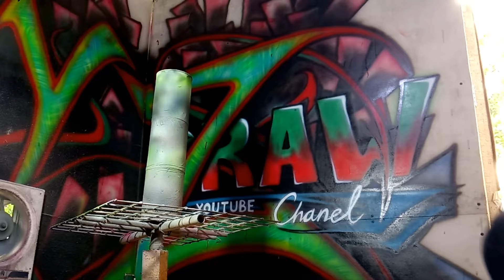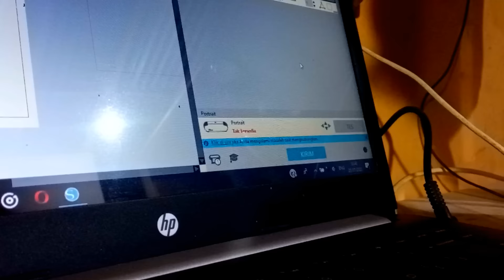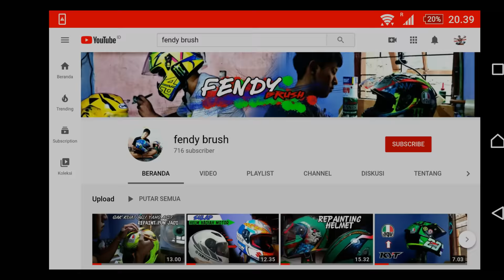Repaint helm INK CL MAX jadi SHOEI MOTEGI 2020 MARQUES HELMET ; MANUAL PAINTING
helmet_lovers Ok di video Repaint helmet yang kesekian kali nya dan sebelum nya hay helmet lovers indonesi apa kabar semoga sehat selelu ok repaint helm pakai pilox duou pernah gw coba kalian bisa kiat di bawah video ny .nah sekarang repaint helm ink cl max jadi shoei dan repaint helm shoei marquez dan ini adalah tentang repaint helm moto gp lebih tepat nya airbrush helm tutorial airbrush cat helm dengan pilox cat helm dengan pilox samurai paint helm ink cl max helm shoei shoei helmet shoei x14 helmet helm shoei x14 clone cat helm motif marquez marc marquez repaint helm shoei custom helmet,repaint helm bawaan motor proses repaint helm motif marquez shoei x14 93 marquez marquez lovers . perhatian: video ini sengaja saya buat hanya untuk sekedar berbagi pengetahuan & ilmu dalam dunia pengecatan ,tidak ada maksud melanggar hak cipta atau menjatuhkan harga dari brand itu sendiri dan ini bukan produksi masal, ini saya buat untuk diri sendiri attention: this video is intentionally made just to share knowledge & knowledge in the world of painting, there is no intention to violate copyrights or bring down the price of the brand itself and this is not a mass production, I made this for myself ⬇⬇⬇⬇⬇⬇

Temukan sett cutting stiker untuk repaint helm motif shoei motegi 2020 marquez seharga Rp120.000 hanya di Tokopedia!

disini FENDYZ DRAW sering belanja